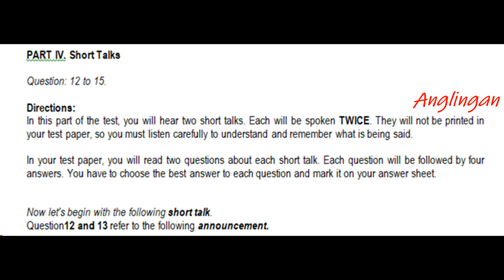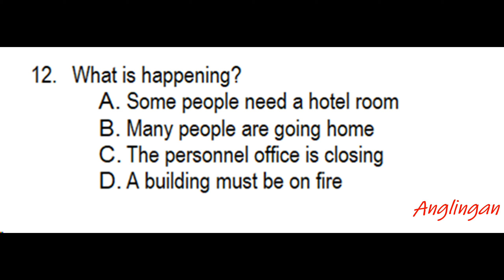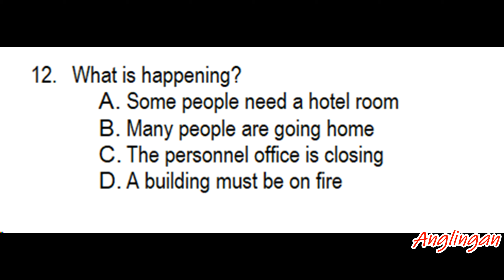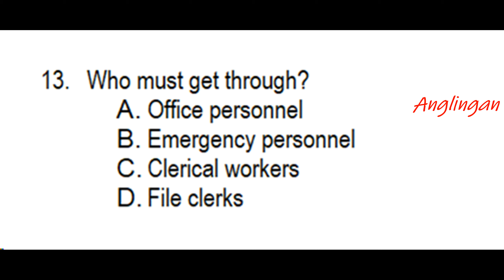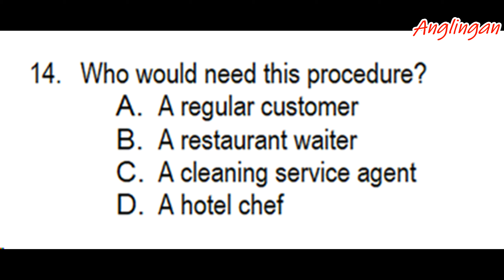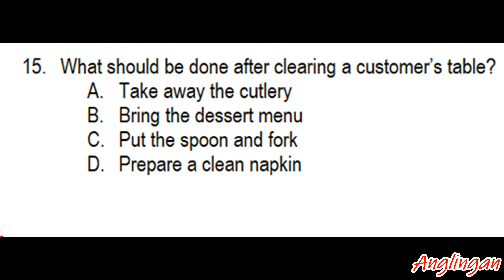Latihan Soal Listening Bahasa Inggris Maret 2015 Part 4 Short Talks and Questions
Latihan soal listening Part  Short Talks and question. latihan soal bahasa inggris ini bisa digunakan untuk berbagai tingkatan baik SMP, MTs, SMA, MA, SMK hingga tingkat perguruan tinggi. Vidio ini dibagi menajadi 4 bagian atau part. semoga soal listening ini bermanfaat.